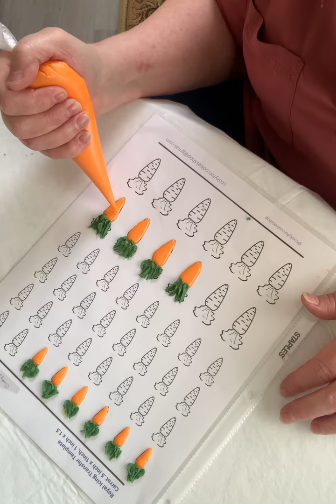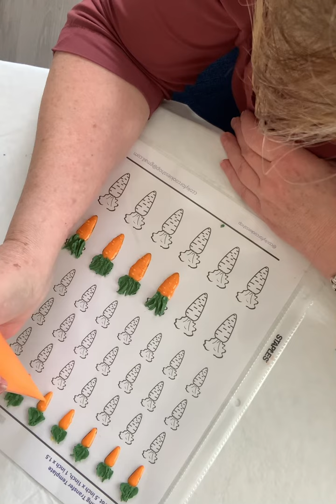Carrot Royal Icing Transfer Template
Create special occasion cookies withe these carrot transfer templates available